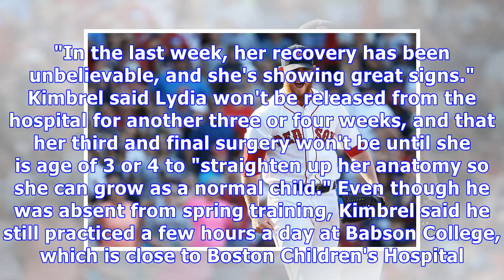Craig kimbrel will be ready for opening day after daughter's second heart surgery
Red Sox reliever Craig Kimbrel said he will be on hand opening day on March 29, when the team travels to Tampa Bay to face the Rays. Kimbrel took a leave of absence three weeks ago to be at his infant daughter's side, who was undergoing heart surgery. "Everyone is sending out prayers that have definitely been heard," Kimbrel said in a news conference Monday. "She's in a good, comfortable place for me to be down here. If she wasn't, I wouldn't be here. Again, I just want to thank everybody for be...